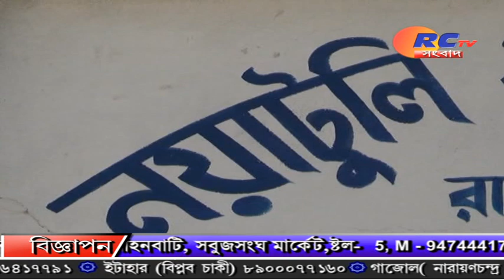পাকা সেতু নির্মাণের দাবি / RCTV SANGBAD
রায়গঞ্জ ব্লকের ৯ নং গৌরী গ্রাম পঞ্চায়েতে যদি পেরোতে বাঁশের সাঁকোই একমাত্র ভরসা গ্রামবাসীদের , পাকা সেতু নির্মাণের দাবি (RCTV SANGBAD)